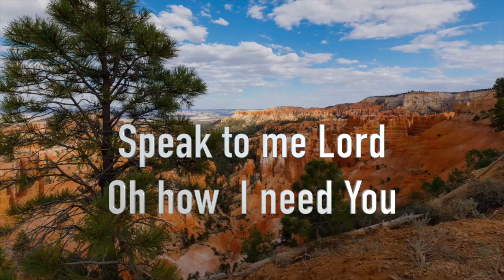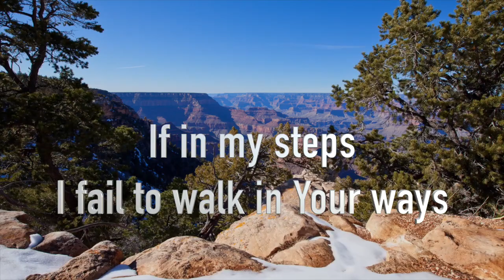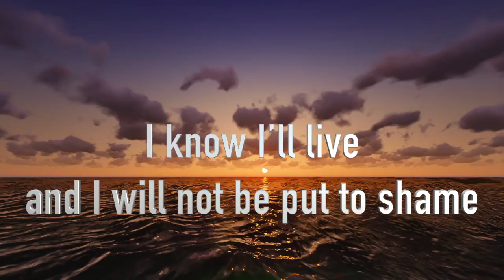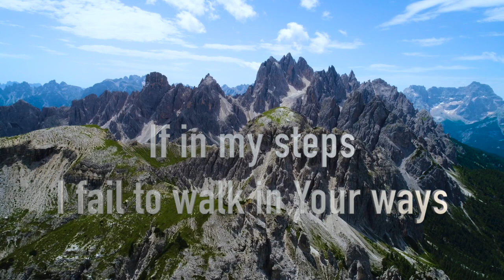Your Word - Pr David Nascimento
Speak to me Lord, oh how I need You
I want to hear Your sweet voice through Your word
Speak to my faith, If I no longer believe
If Your way I have changed for mine

Help me my Lord, I want to learn from You

May Your word Lord sustain me
In my weaknesses  You will feed me
Only  in Your word I can find true refuge
I will hold fast to Your word
So When I am wrong please correct me
If in my steps I fail to walk in Your ways

My greatest desire is to know You Lord
And in my trials You will be my strength
Sustain me  Lord with Your word, I know I’ll live and I will not be put to shame